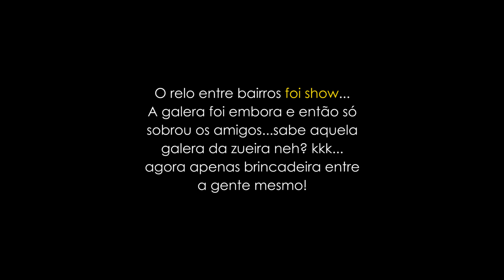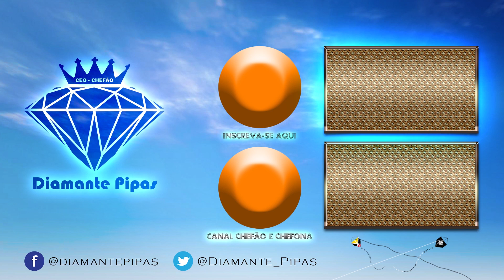CHEFÃO NO PUXÃO CHEGA RASGAR A PIPA - CORTEI VÁRIAS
Relo com vento fraco é bom pois, da pra dar aquele puxão maroto e desarmar o adversário totalmente :)

(Vídeo re-upado devido a direitos autorais)
Nos envie uma cartinha, uma lembrança ou um presente...mostraremos todos no vídeo com todo carinho :)...
Endereço: Caixa Postal 1038, Umuarama/PR, cep: 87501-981, Diamante Pipas...
TF Pipas:
Canal do parceiro ~ LiNHaS DE CoMPETiCAO BINLADEN